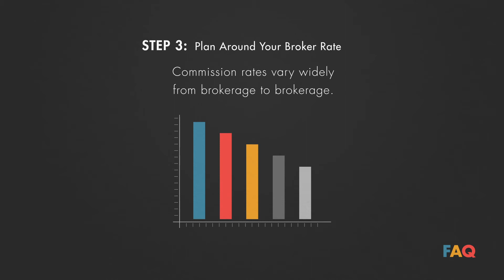How to Find a Real Estate Broker | The CE Shop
How to Find a Real Estate Broker?

Choosing the right broker is directly correlated to your success as a real estate agent. When selecting your broker, consider the following steps to narrow down your choices:

Step 1: National Chain or Boutique Firm?

The Differences:

National chains have more opportunities and resources.

Boutique firms provide more personalized attention and mentorship.

Step 2: Find a Firm that Fits YOU.

Find a brokerage that reflects who you are. Consider the following when creating a checklist:

Values
Interests
Market Niche

Step 3: Plan Around Your Broker Rate.

Commission rates vary widely from brokerage to brokerage. You need to:

Figure Out Your Budget
Research Top-Brokerage Choices
Compare and Contrast Rates